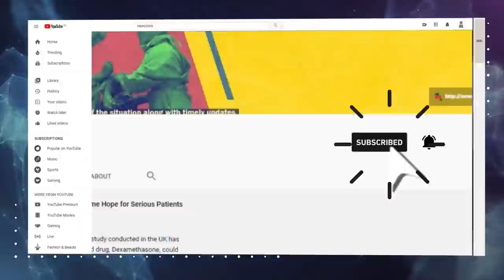अयोध्या में उस वक़्त क्या हुआ था ?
अयोध्या में राम मंदिर के शिलान्यास के लिए सोमवार से अनुष्ठान शुरू हो चुका है और बुधवार 5 अगस्त को प्रधानमंत्री नरेंद्र मोदी द्वारा मुख्य पूजन और शिलान्यास किया जाएगा। पर अयोध्या और बाबरी का एक इतिहास यह भी है कि उस ढांचे को गिराने के बाद ही देश की राजनीति ने करवट बदली। वह केस आज भी चल रहा है।  क्या हुआ था उस दिन, जानने की कोशिश कर रहे हैं असद उन पत्रकारों से जिन्होंने घटना को देखा और उसके बारे में लिखा।